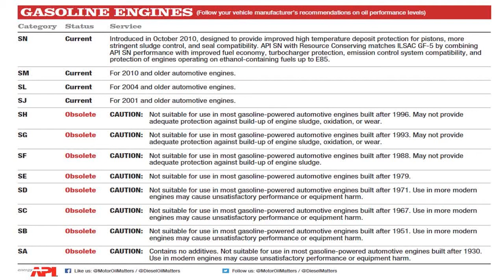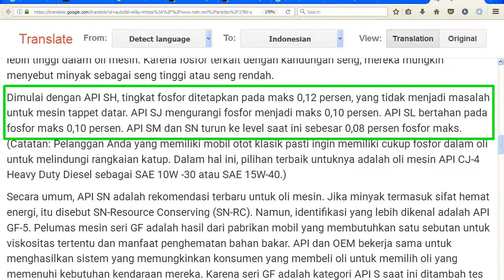tips: Apasih beda antar standar API untuk oli mesin? Ternyata makin tinggi belum tentu makin bagus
Ada yang tanya beda API SG dengan SH, SL dan seterusnya. BIla kita simak, sebenarnya ada rangkumannya (dicantumkan di tengah video). Tapi intinya, beda ini kurang begitu relevan bagi kita. Yang relevan justru makin dikurangi.

Dan ingat juga banyak yang API nya palsu sekedar tempel.